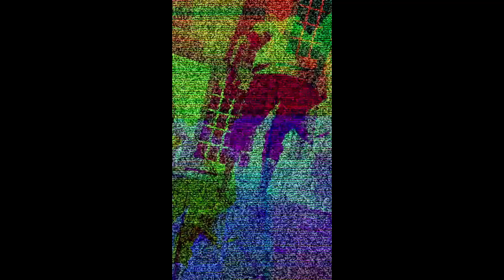MCYT TikTok Cosplays!!!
TommyInnit Wilbur Soot Technoblade Tubbo Dream Sapnap GeogreNotFound Philza Karl Jacobs JSchlatt Punz Ponk Skeppy BadBoyHalo Quackity Ranboo Finn
TikTok Dream SMP TikTok McYT Animations

Not Minecraft, But Water Rises or Minecraft, But Lava Rises, or any other but challenge like that. This is a speed run / speed runner of Minecraft against a killer / assassin but it is me and my good friends playing the, Dream SMP DREAM OR MINECRAFT BEES TUBBO LOVE BEES TUBBO IN BOAT LOVE IT BEE Minecraft Dream Dream SMP Clips Tommy Dream Song I See A Dreamer Drista Skeppy BadBoyHalo GeorgeNotFound Dream Drama Tubbo Bee Minecraft